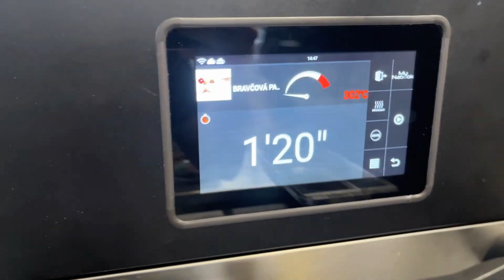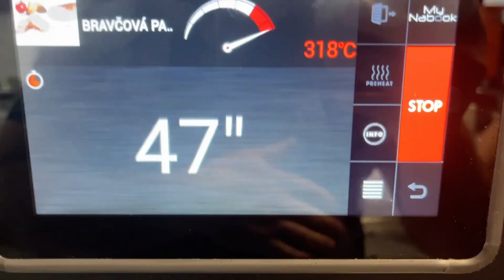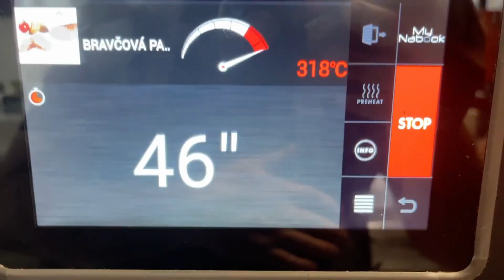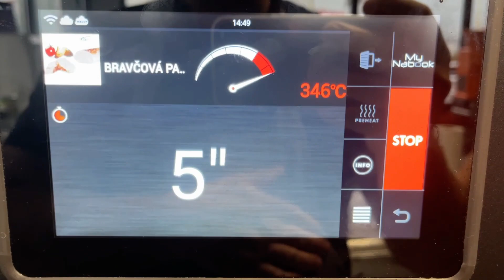LAINOX CZ ORACLE / VEPŘOVÁ PANENKA SOUS-VIDE Spot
Jak zajistit stálou kvalitu výstupu? Při správně nastaveném receptu a následném opakovaném stisknutí uložené ikony to možné je. Nechte se přesvědčit.
Vysokorychlostní pec Lainox Oracle je ideální volbou pro dynamické a rychlé stravování s řadou stále více inovativních návrhů v prostorách s přípravou, která je na očích, kancelářích s malými prostory nebo malých kuchyních. Grilování, opékání, zapékání, rozmrazování a regenerace široké škály čerstvých nebo zmrazených produktů, jako jsou sendviče, pečivo, pizzy, ryby, zelenina a maso ve velmi krátkých časech, je nyní skutečností.
Oracle je Plug & Play, lze nainstalovat kdekoli, protože nevyžaduje extrakční systém.

ORACLE BENEFITY
• není třeba žádné instalace
• vodovodní přípojky
• digestoře
• kanalizace
• změkčovače vody
• velké množství zaměstnanců

Kód produktu 709021